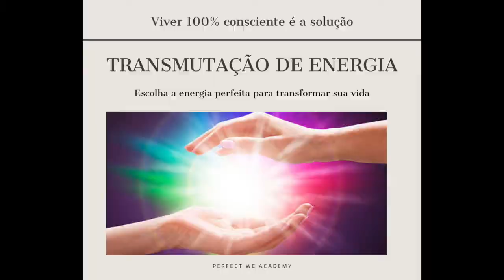Sandra Lopes - Aluna do Transmutação de Energia